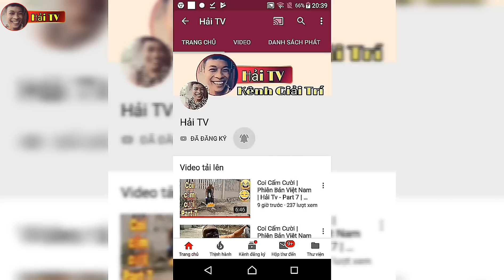Coi Cấm Cười Phiên Bản Việt Nam | TRY NOT TO LAUGH CHALLENGE 😂 Comedy Videos 2019 | Hải Tv - Part41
Coi Cấm Cười Phiên Bản Việt Nam | TRY NOT TO LAUGH CHALLENGE 😂 Comedy Videos 2019 | Hải Tv - Part 41
► Mọi Người Giúp Mình Sớm Đạt Nút Bạc Nhé. Cảm ơn Tất Cả Mọi Người Đã Xem Clip Của Mình